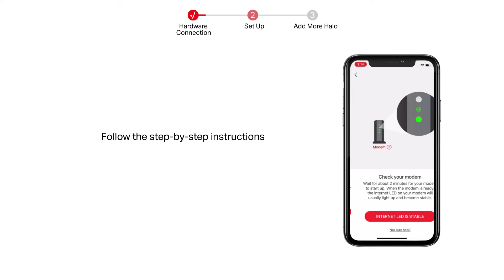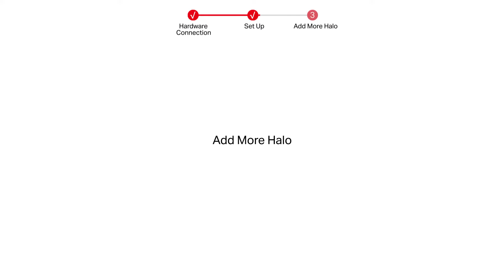How to Set Up Mercusys Whole Home Mesh Wi-Fi System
This video will show you how to configure Mercusys Whole Home Mesh Wi-Fi System

Timestamps：
00:00:02 Unboxing
00:00:09 Hardware Connection
00:00:37 Set Up
00:02:13 Add More Halo